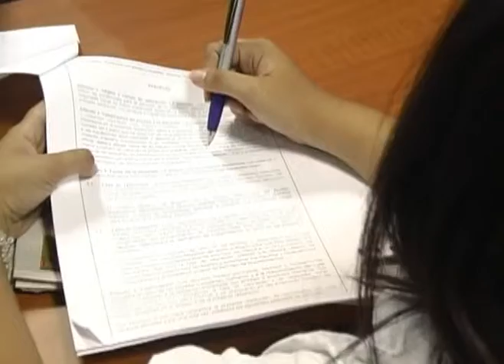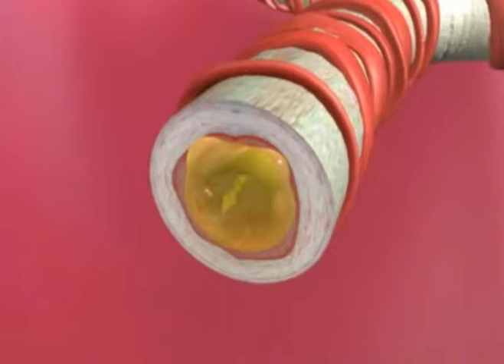Las Noticias 630 de Telecaribe Sección Salud Marzo 22.mpg